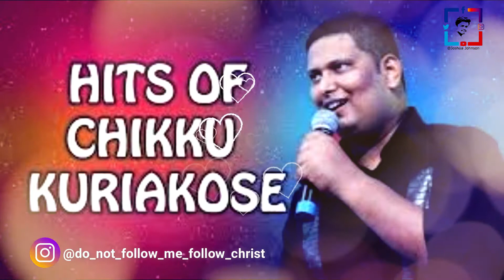Hits of Chikku Kuriakose